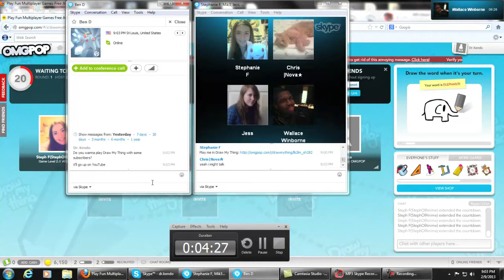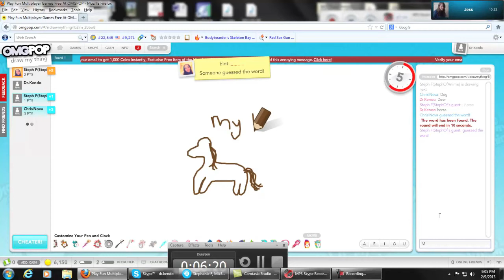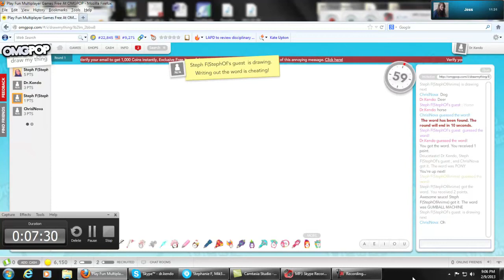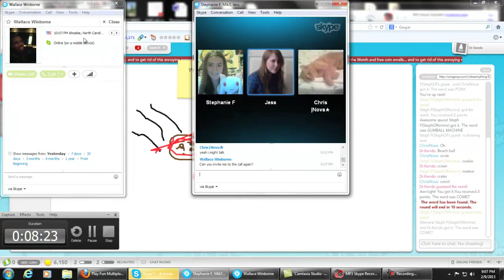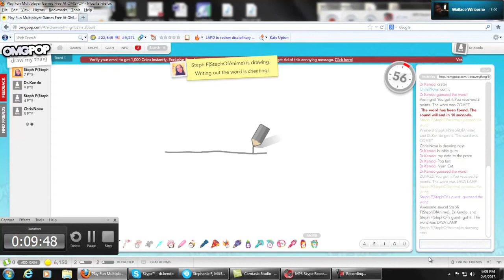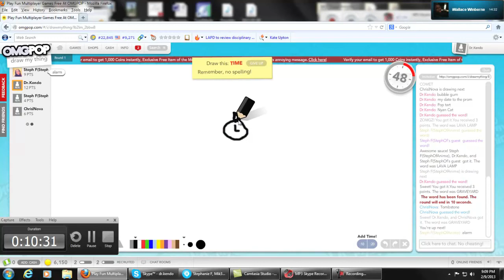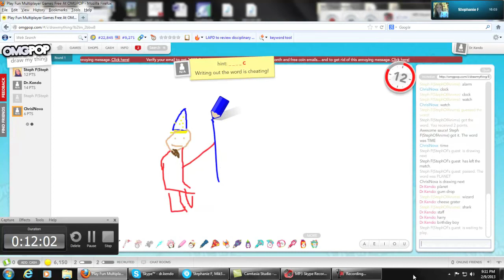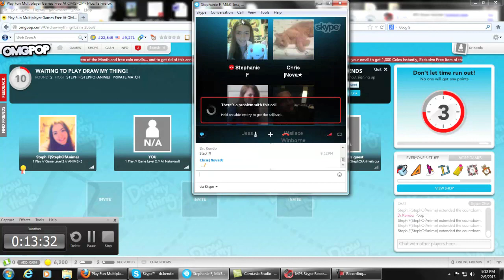Draw My Thing fun with Subscribers Episode 1, Part 1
Hello again YouTube!
Dr.Kendo enjoys some omgpop goodness with a few subscribers, as we play "Draw my Thing" (which sounds very inappropriate).